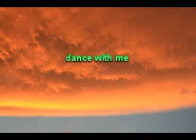dance with me.wmv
New song "Dance with me", pre production take.